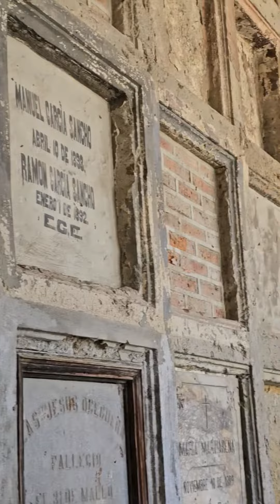un poco de historia panteón de Belén